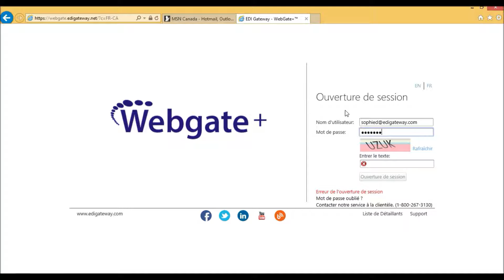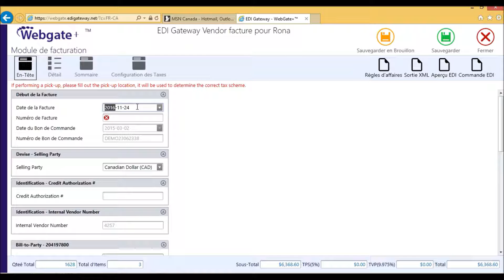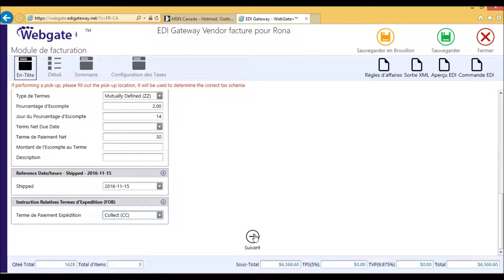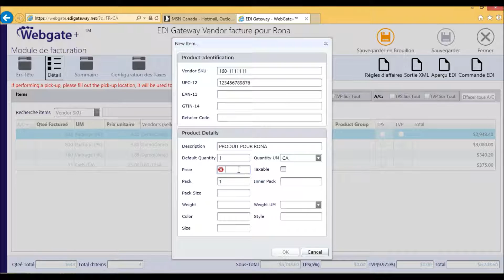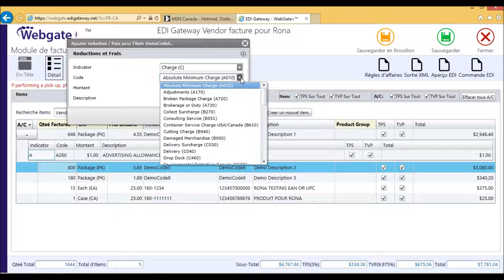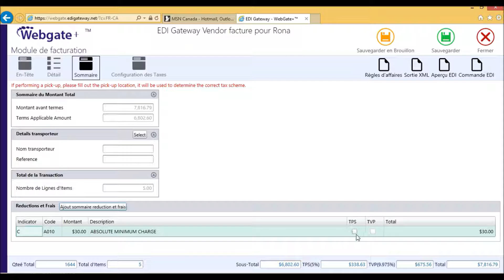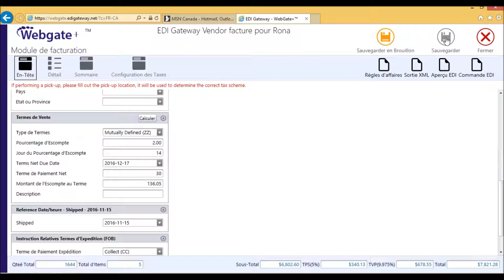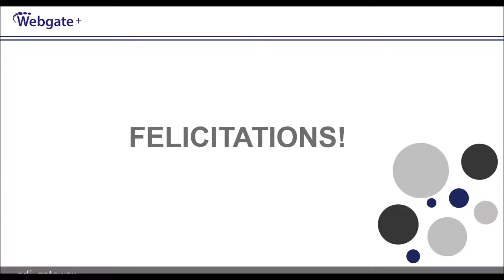EDI RONA - Créer une facture à partir d'un bon de commande par EDI Gateway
Bienvenue dans notre vidéo tutoriel sur comment créer votre facture (810) à partir d'un bon de commande en utilisant le portail Webgate+ d'EDI Gateway.

→ Pour vous aider :
'' EDI avec Rona: Tout ce dont un fournisseur EDI avec Rona a besoin de savoir!

Si vous rencontrez des difficultés pour créer votre facture, vérifiez en premier temps que votre profil est correctement configuré

→ Qui est EDI Gateway ?
EDI Gateway offre des solutions d’ Echange de Données Informatisées complètes et Services Gérés pour les entreprises désirant impartir leur service. Nous vous simplifions les procédés de la chaîne d’approvisionnement en vous permettant d'opérer des transactions spécifiques et flexibles selon vos besoins en commerce électronique. Notre expertise vous permet d’atteindre et maintenir 100% de conformité selon votre industrie et votre modèle d’affaires.